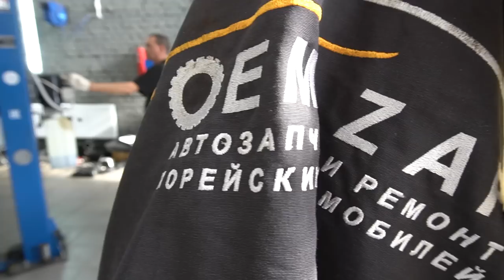Правильное удаление экологии Kia Mohave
Находимся по адресам:

🕘🔛🕗 График работы: с 9 до 20 без выходных.